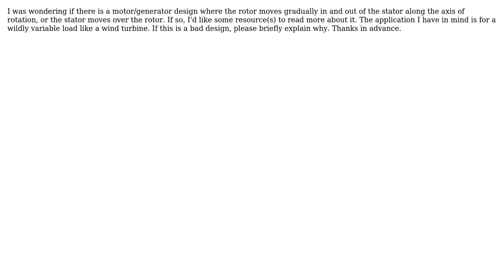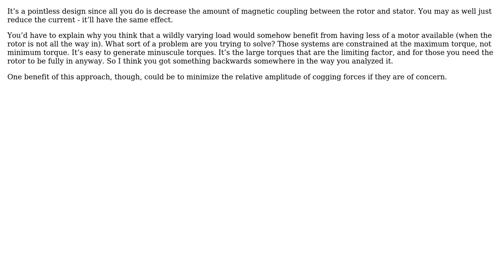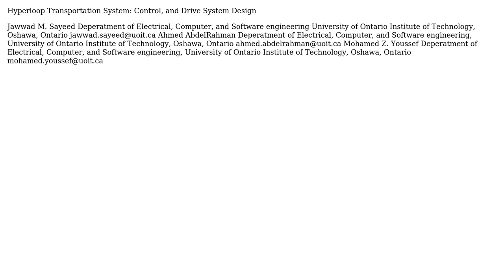Engineering: Is there a motor design where a rotor gradually moves into a stator? (2 Solutions!!)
Engineering: Is there a motor design where a rotor gradually moves into a stator?

With thanks & praise to God, and with thanks to the many people who have made this project possible! | Content (except music & images) licensed under CC BY-SA | Music | Images & others | With thanks to user Secundus user Kuba hasn't forgotten Monica user Dan and the Stack Exchange Network Trademarks are property of their respective owners. You are responsible for your own actions.